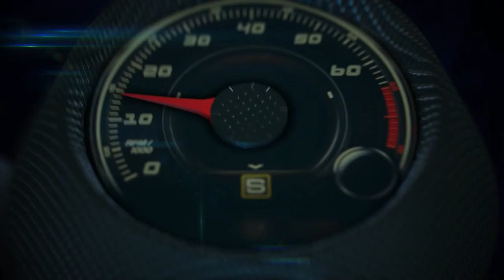2016 FIAT 500X presentation by Oliver Francois, President and CEO FIAT Brand